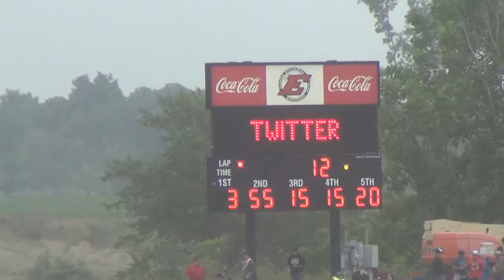Eldora Late Model Heat 1 7/23/14